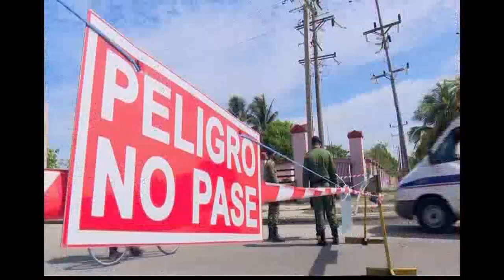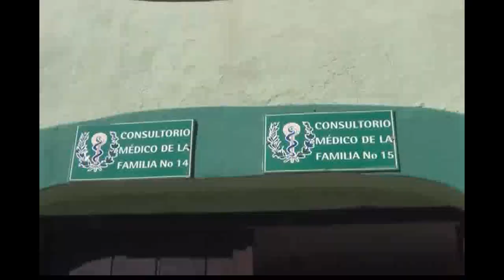Rinde cuenta de su gestión Gobernador de Cienfuegos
El Gobernador de Cienfuegos Alexandre Corona Quintero rindió cuenta de su gestión en cadena de radio y televisión de la provincia. El socializar el informe de trabajo constituye un ejercicio de verdadera democracia.